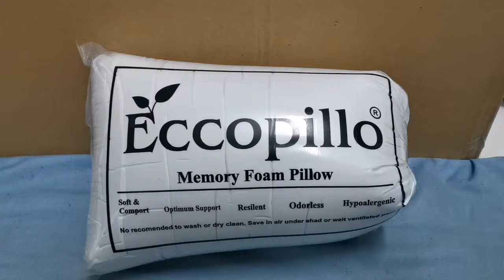BANTAL MEMORY FOAM ECCOPILLO review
Akan ada update selanjutnya setelah pemakaian lama

Hanya membuat sebuah review bukan menjual tapi kemungkinan besar saya juga akan menjualnya setelah saya menggunakan bantal ini lebih dari 1tahun jika barang ini bagus